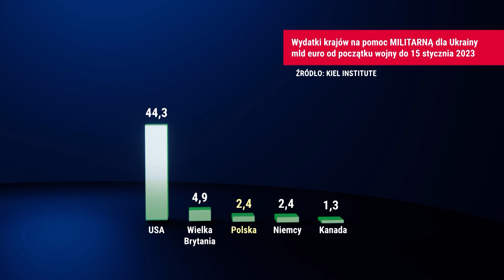Historic Moment: US Army Garrison Poland Becomes 8th Permanent Garrison of US Forces in Europe